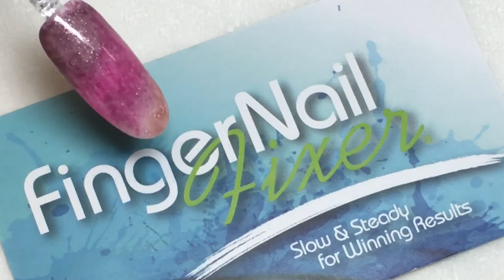Salon Quick Beginner Deconstructed Ombré Nails - Music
This video is how to do a basic shimmering ombre in a salon friendly application that gives you the look without a lot of excess time or tools.
Products used in this video:
CND Shellac Luxe in Aurora, Grace, Chandelier, Femme Fatale and Topcoat
Tweezers
A cosmetic sponge
Please join me on Instagram and Facebook - @fingernailfixer